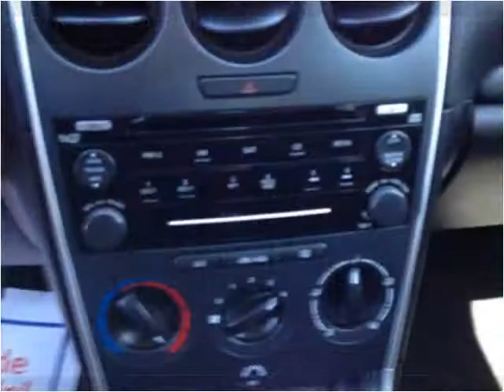2007 Mazda MAZDA6 Used Cars Hampton Falls NH